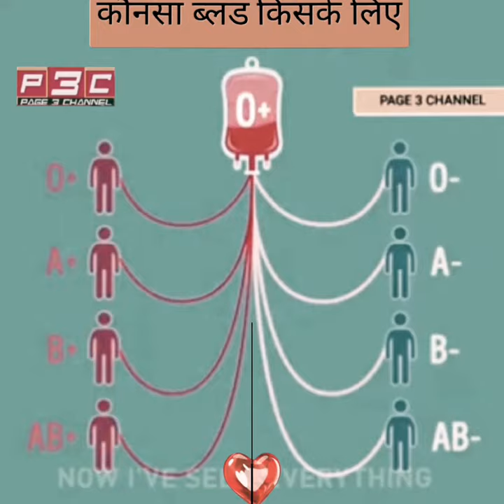O positive blood group||what is blood group||Knowledge all blood group|PAGE3CHANNEL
O+ blood group ||All blood group||what is the blood group || Knowledge all blood group||PAGE3CHANNEL
B- blood group||All blood group||what is the blood group||Knowledge all blood group||Donner blood||PAGE3CHANNEL
 B negative ||
PAGE3CHANNEL
about this vedeo:
this vedeo is very important knowledge in Blood group.And all Blood group Donner blood group knowledge
Hay,
I,m Ateeque Wali
about my youtube channel:
my youtube channel name PAGE3CHANNEL। give us a lot of knowledge as g.k#political news#daily news hunt game indoor and out door# haqueeqat tv tib Nabvi se ilaj#Ayurveda#Doctors#unaani medicin#bijnor#Akbarabad खबरें यूपी (उत्तर प्रदेश) की। भारतीय न्यूज़ चैनल।